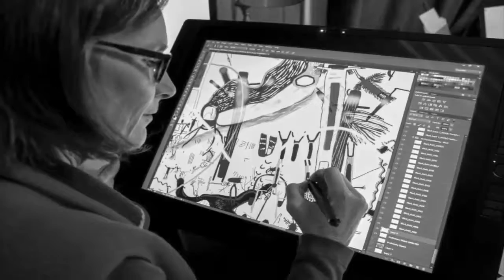Ancient mystery of limestone walls